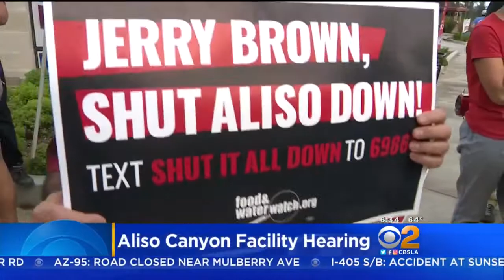LA County Seeks Restraining Order To Keep Aliso Canyon Facility Dark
The legal battle continues over the Porter Ranch gas storage facility that leaked methane for months. Kara Finnstrom reports.